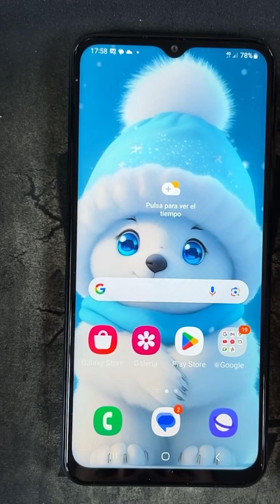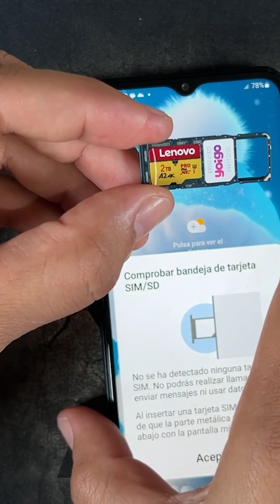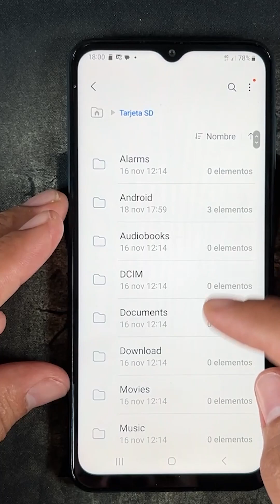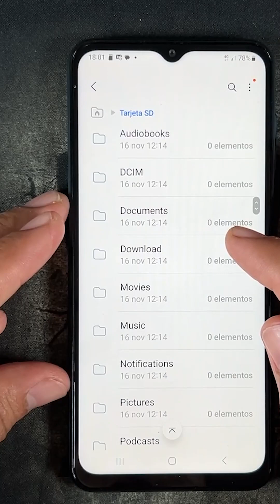Como Poner o Quitar Una Tarjeta SD en Samsung Galaxy A21 y A21S